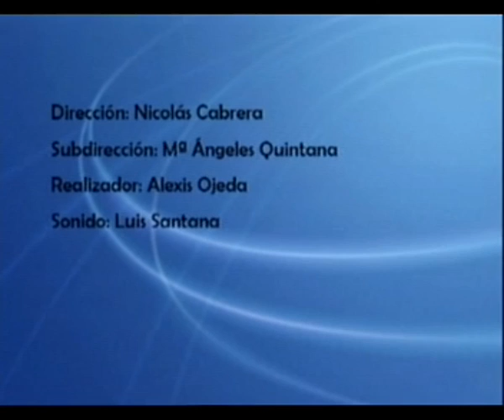EN PERSONA nº 824: Entrevista a Onalia Bueno y Mencey Navarro.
Marian Quintana ha entrevistado a Onalia Bueno Concejala de Ciuca en el Ayuntamiento de Mogán y Mencey Navarro Portavoz de Ciuca de Mogán donde han realizado un balance de la gestión municipal del grupo de gobierno del PP.